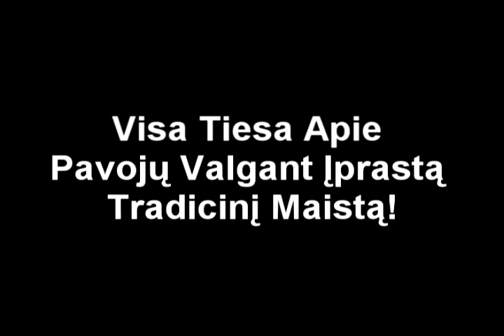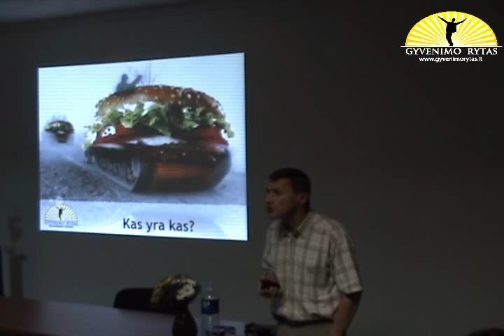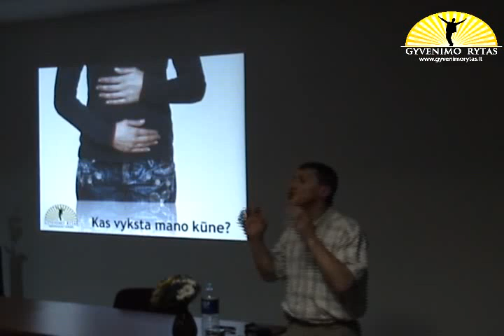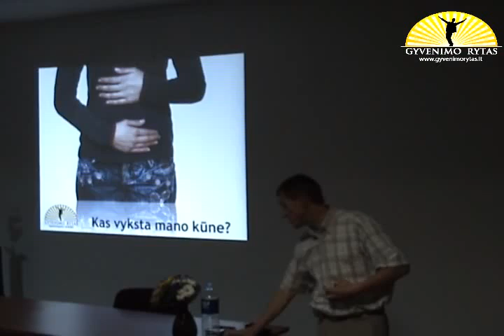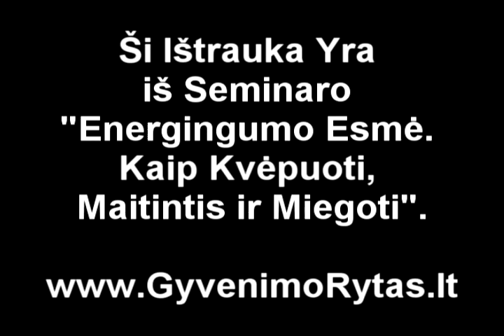Visa Tiesa Apie Pavojų Valgant Įprastą Tradicinį Maistą!